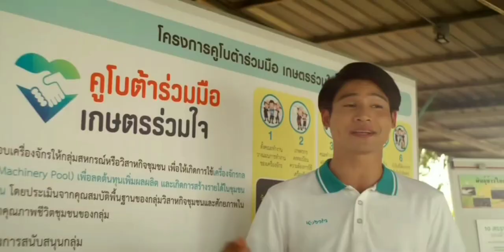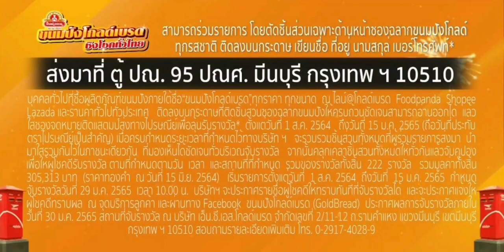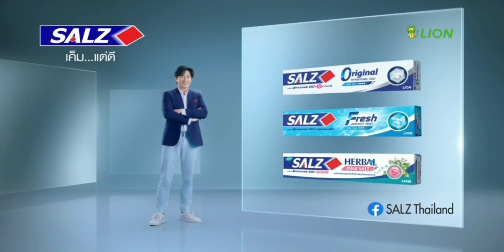โฆษณาไทย 2564 - 223 HD